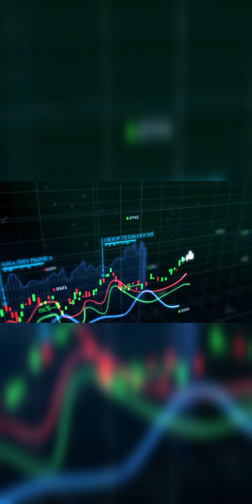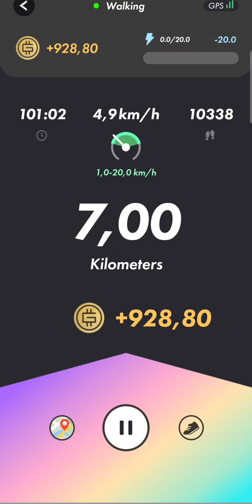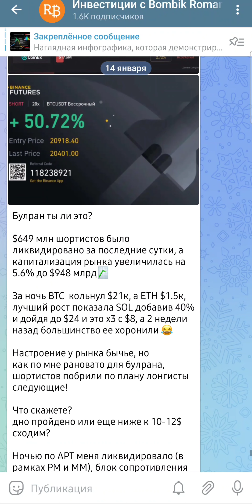🌈 DAY 70 🤪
► Дисклеймер
ВИДЕО ПРЕДОСТАВЛЕНО ИСКЛЮЧИТЕЛЬНО В ОЗНАКОМИТЕЛЬНЫХ ЦЕЛЯХ, НЕ ПОВТОРЯЙТЕ И НЕ ПРИМЕНЯЙТЕ В РЕАЛЬНОЙ ЖИЗНИ!
услугами, упомянутыми в видео. Все мы взрослые люди и риски должны осознавать и принимать раз вы что-то прикупили!
 Всем добра ✊️!